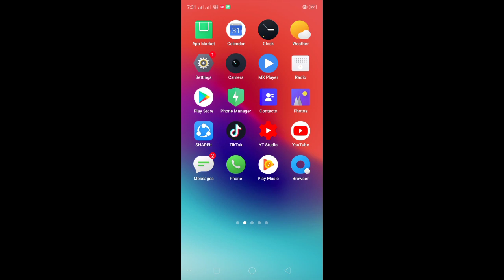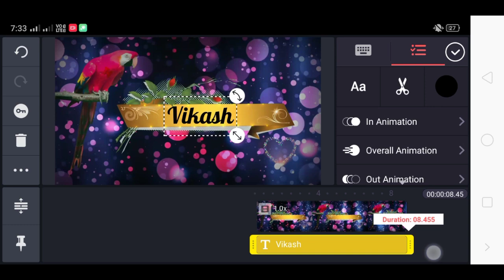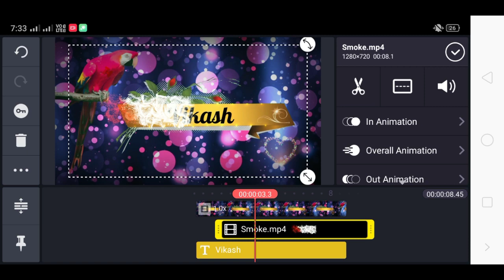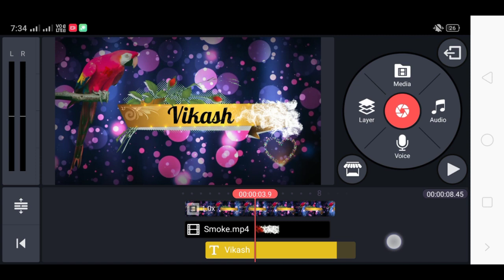Tiktok viral trend || Name Art Tutorial || Name Art video Kaise Banaye || viral name art editing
About this video:-Aaj ki iss video me Maine aapko name art video tutorial ke baare me bataya hai.
I hope aapko video pasand aaya hai.
keep smiling 🤗😊.